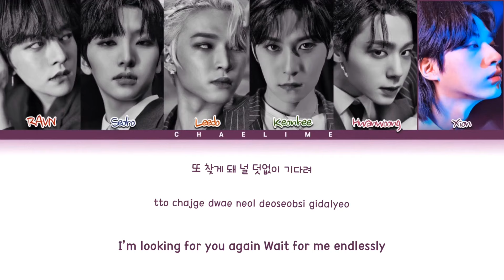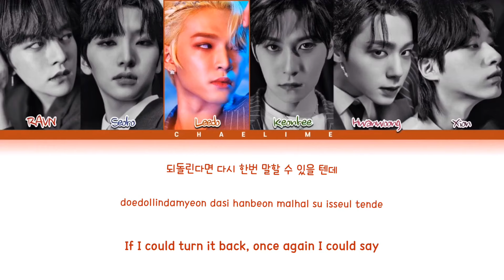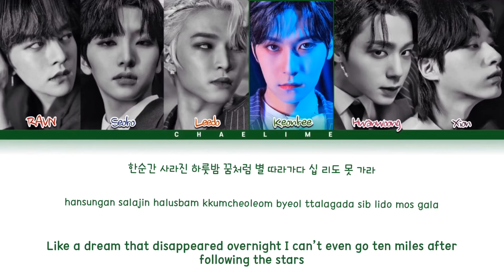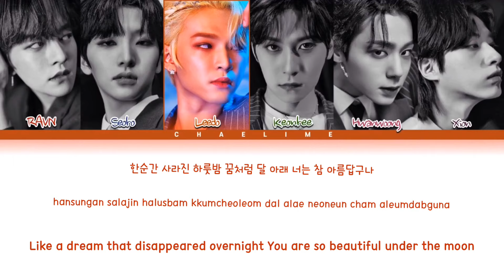ONEUS 'LUNA' Lyrics 원어스 '月下美人 : 월하미인' 가사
VIDEO CREATED BY: Pinklime

Artist: 원어스 (ONEUS)
Title♪: 月下美人 : 월하미인 (LUNA)
Album: 'BLOOD MOON'

Hangul: melon
Romanization: @chaelime
English: @lyricskpop